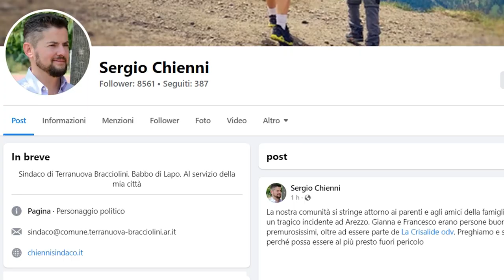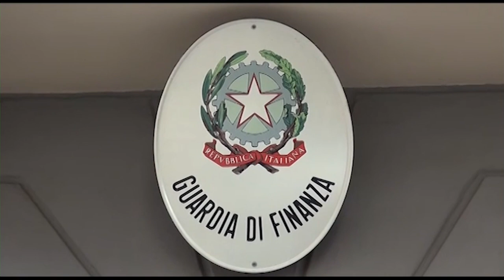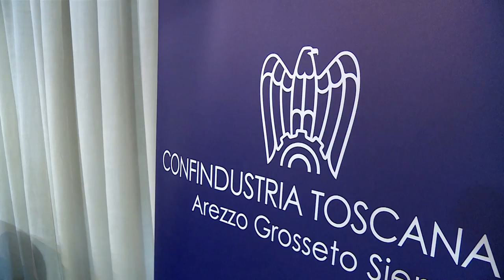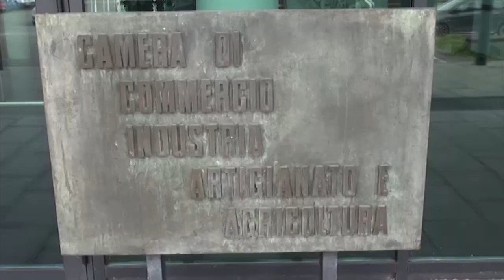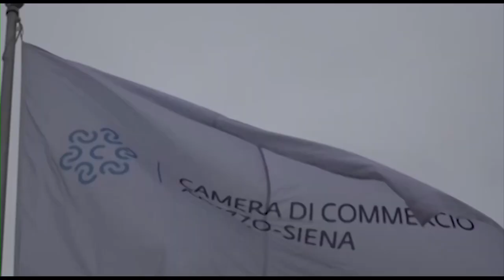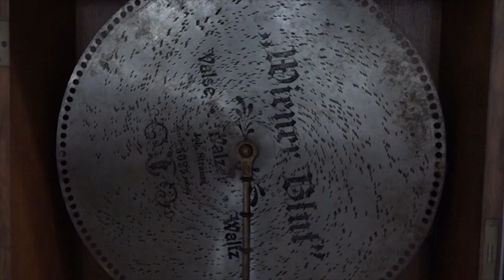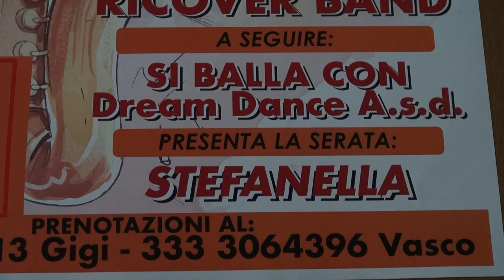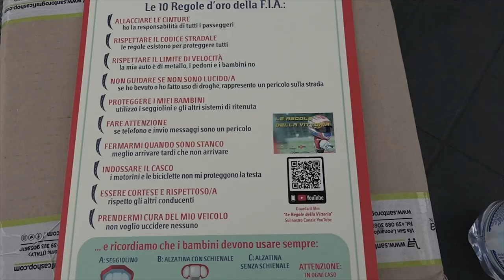Cronaca Aretina del 10/5/2023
SOMMARIO

Tragico frontale a Indicatore: muore anche la moglie

Vendono cosmetici tossici e potenzialmente cancerogeni: maxi sequestro della Finanza

Focus di Intesa Sanpaolo su distretto orafo aretino: “eccellenza italiana”. Il settore tiene nonostante il prezzo dell'oro

Sei mesi di lavoro per pagare le tasse. Così il 50% del reddito delle imprese finisce nelle casse dello Stato

Economia aretina, manifatturiero verso un rallentamento ancora bene le costruzioni. Consumi in calo

Al Museo dei Mezzi di Comunicazione di Arezzo l'antenato del Juke boxe